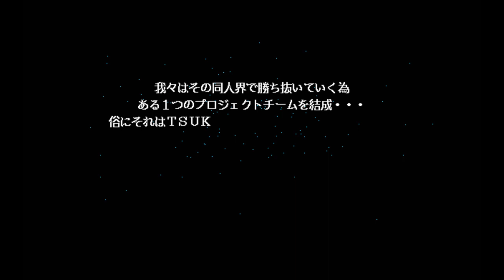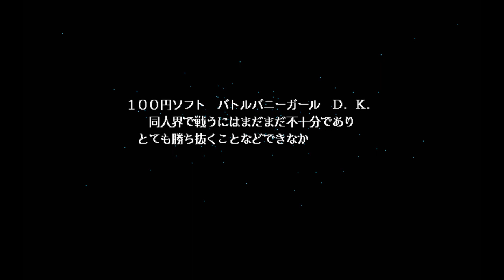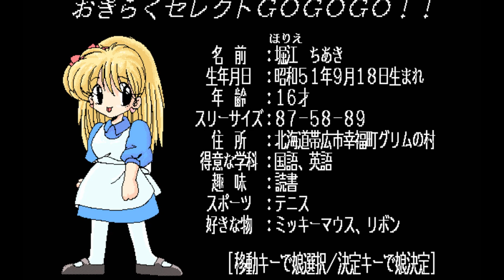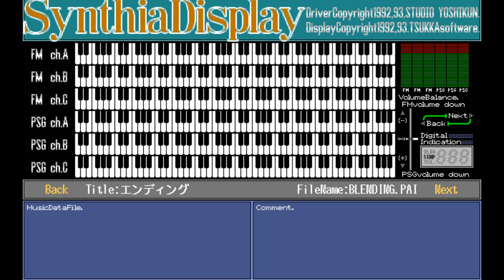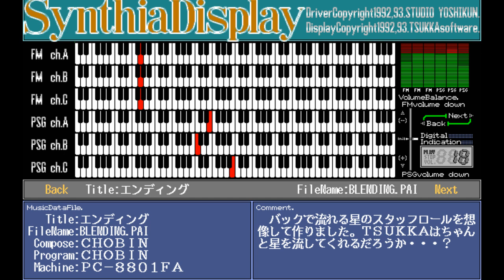Okiraku Block Chobin de Run Run - (PC-98) doujin soft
Okiraku Block   Chobin de Run Run (Tsukka Software) -  (PC-98) 同人ソフト